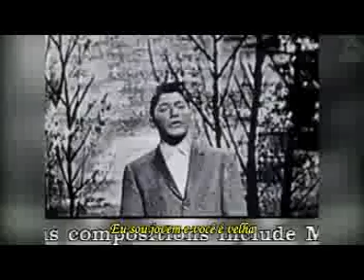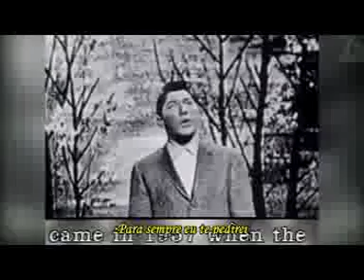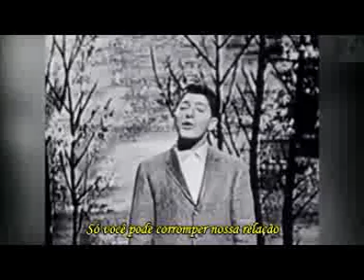PAUL ANKA DIANA LEGENDADO